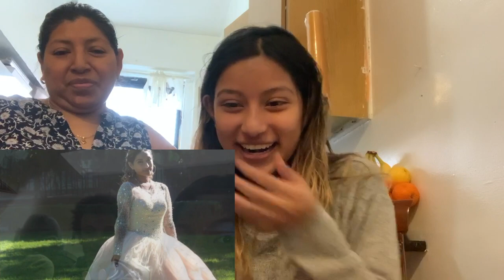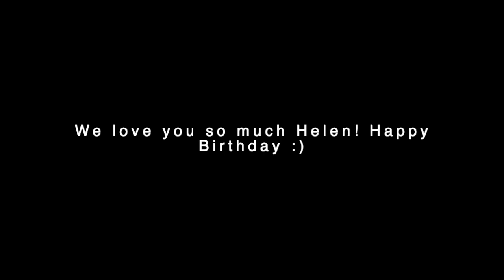QUARANTINE BIRTHDAY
Here's me reacting to the birthday edit that my friends decided to put together for me :)